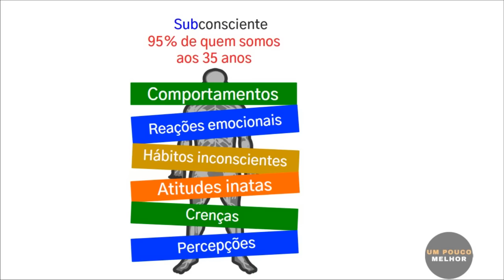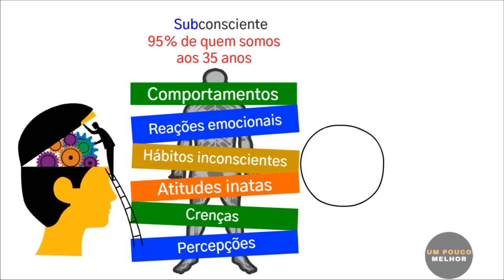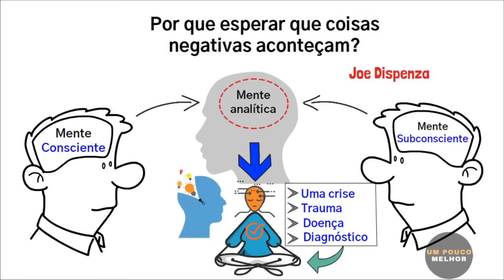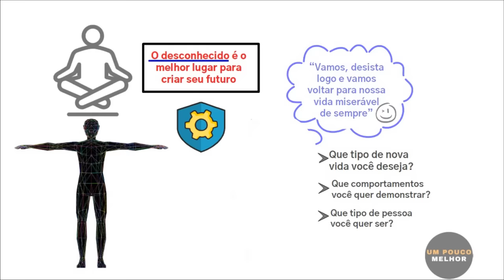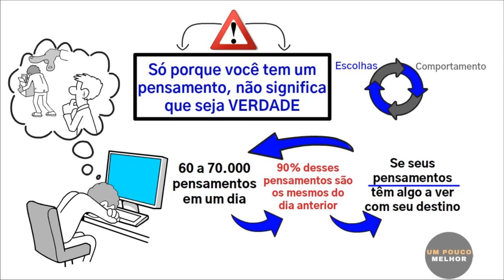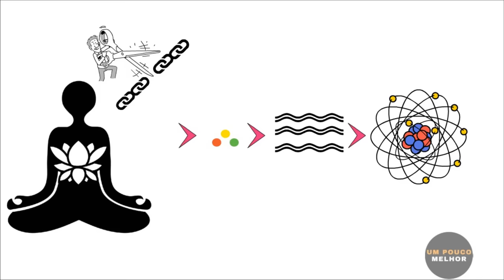Reprogramar seu cérebro (Só leva 7 dias) -Dr. Joe Dispenza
Reprogramar seu cérebro para o sucesso(Só leva 7 dias)- Dr. Joe Dispenza